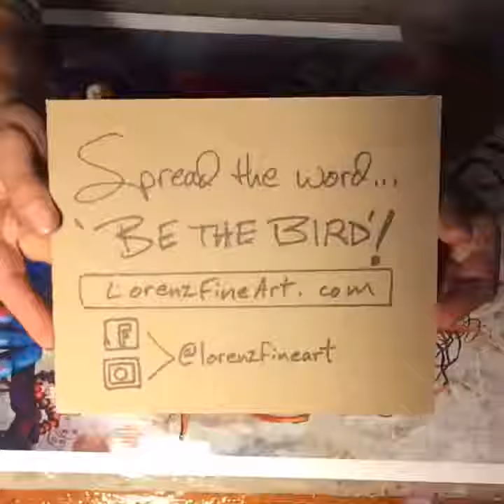CLEAR COAT for 'THAT BIRD' by Richard Lorenz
so...I thought I would show you Birdz how I add a clear coat to my canvas prints.  Enjoy!  'BE THE BIRD'!